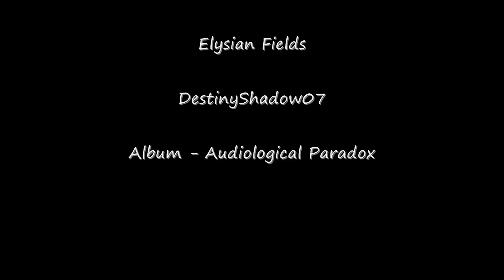Elysian Fields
Sorry it's been a while since my last upload, block exams and all that kinda repress my ability to be happy, which represses my ability to make music.

IMPORTANT
This song is no longer part of Audiological Paradox